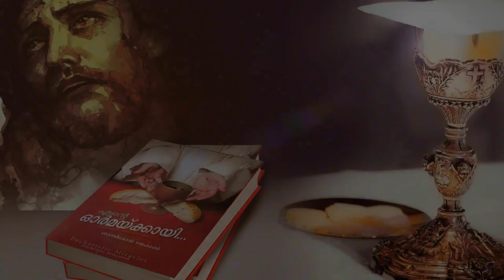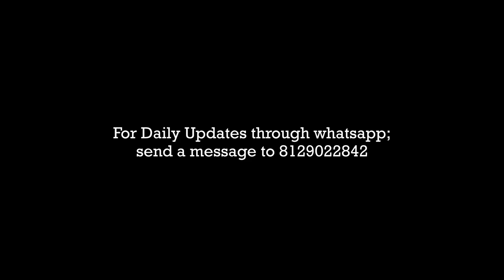തിരുവോസ്തിയിൽ ഹൃദയ കോശങ്ങൾ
ENTE ORMAKAI | MIRACLES OF HOLY EUCHARIST-02 || malayalam
Authour : Santimon Jacob
Presentaion : Davies Arakkal